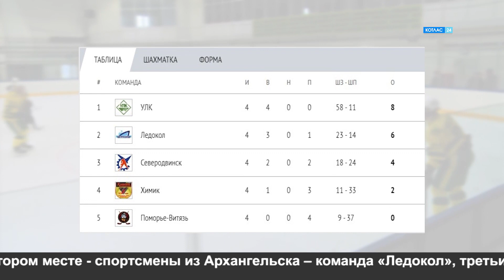Шайбу! Шайбу!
Впервые в Коряжме наи ледовой Илим-арене состоялись областные матчи по хоккею с шайбой. За кубок Поморья боролись пять команд.